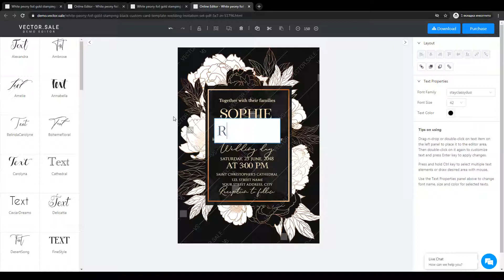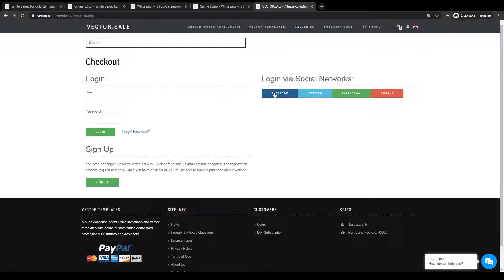How to Make Wedding Invitation edit wording black gold peony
Edit for free

Mixing romance and luxury trend this year.
Black and gold glitter is relevant in the theme of the choice of colors for the celebration of your celebration in 2020.
An invitation card in black and gold tones is easy and free to edit on your own on our website. You can print both independently and in the nearest print service.